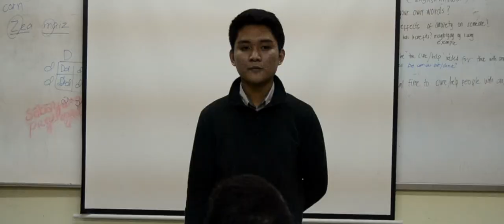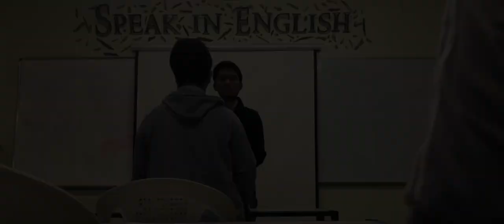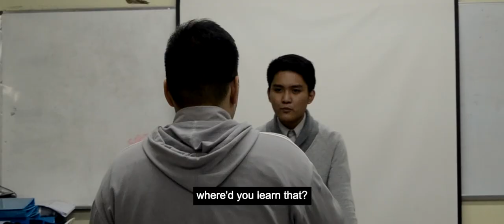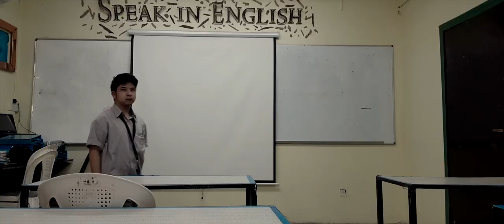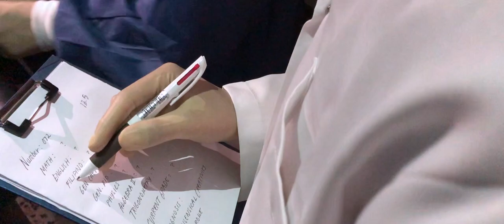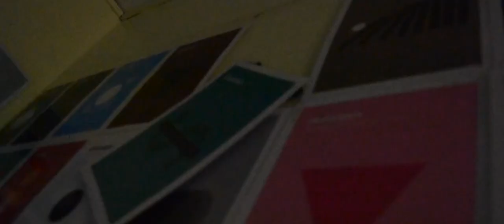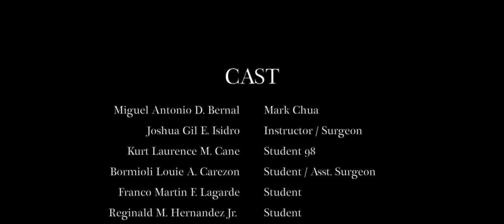Malpractice - Short Film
Education is all about guiding one another into becoming the best we can all be. It's not about getting grades or accolades, it's all about learning. The way we see our education can be described in one word, malpractice.